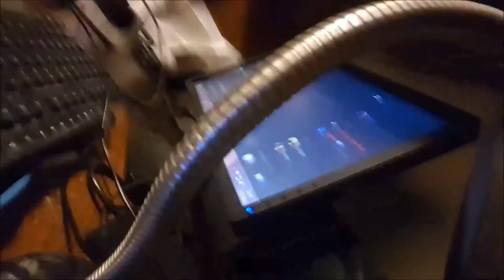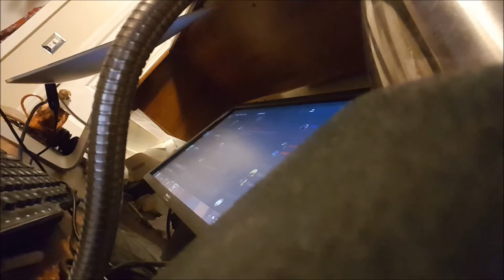High Stoned Lyfe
Muzak of Mine,
From Mix Pads.